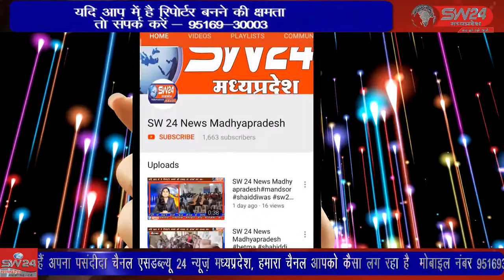bagli- 2014 मे भाजपा ने महंगाई के नाम पर केंद्र में अपनी सरकार बनाई थी।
2014 मे भाजपा ने महंगाई के नाम पर केंद्र में अपनी सरकार बनाई थी। लेकिन आज भाजपा सरकार मे ही महंगाई आसमान छु रही हैं।  आज जनता की जेब पर आर्थिक बोझ बडता जा रहा हैं। कोरोना महामारी के दोरान लगातार बढ़ रही महंगाई से आम जनता त्रस्त है। लेकिन केंद्र सरकार इस पर अंकुश लगाने में विफल साबित हो रही है। बागली से रवि पाटीदार की रिपोर्ट